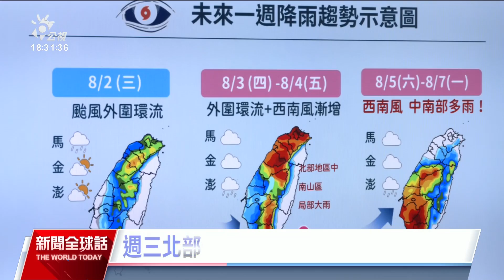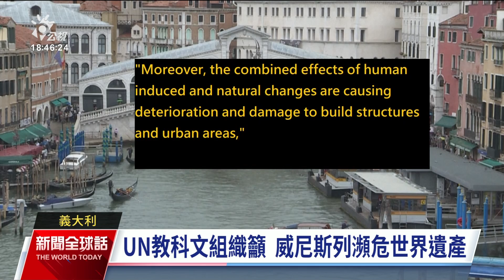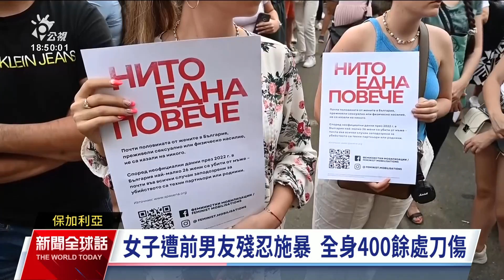20230801 公視新聞全球話 完整版｜緬甸軍政府特赦翁山蘇姬，部分刑期縮減、續遭軟禁